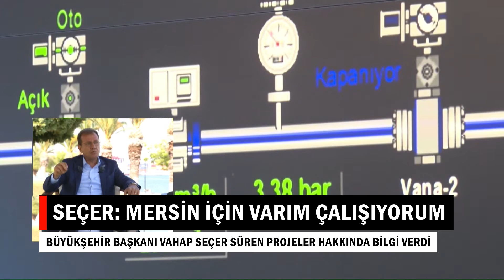17 05 2021 İÇEL GÜNDEMİ